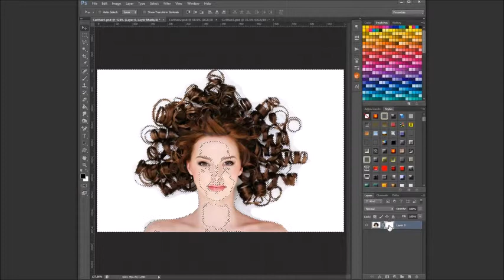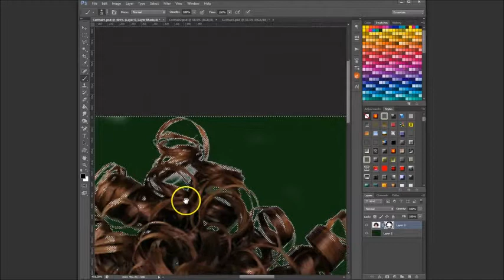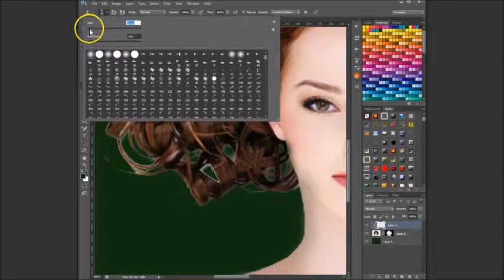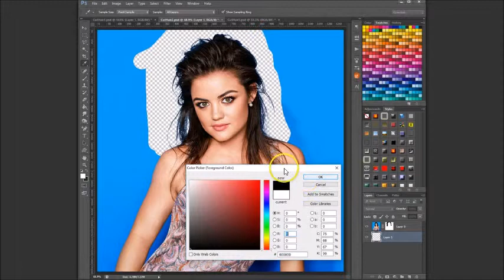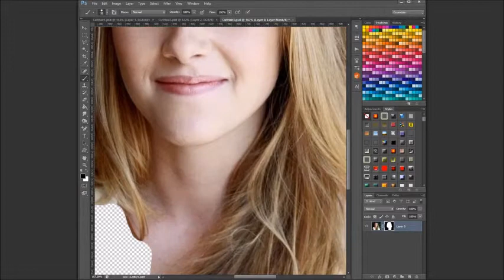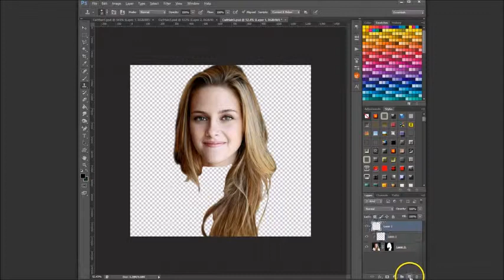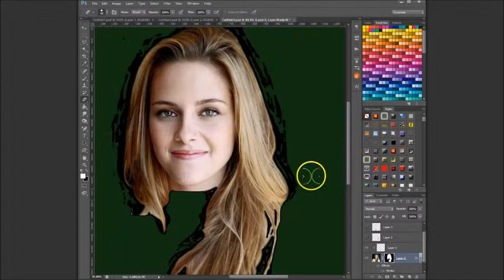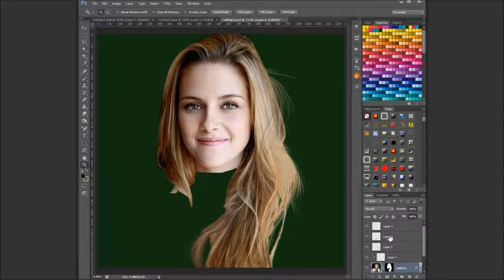UFOP: SB118 Tutorials - Remove background around hair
This tutorial series is tailored around the image manipulation we do as Image Collective of the Star Trek PBeM UFOP: Starbase 118. But hopefully, it can help everyone else with some Photoshop tips.

This has been another request, and I am going to show you how I remove unicolor backgrounds without losing the wispy details of hair and how I deal with colorful backgrounds around hair. Enjoy!